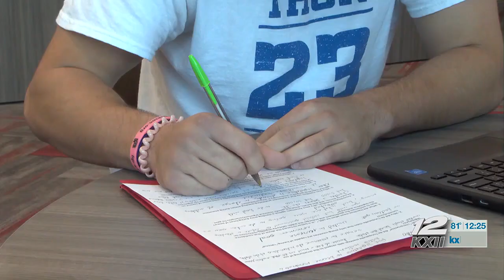A+ Athlete: Joseph Gionfriddo, Sherman